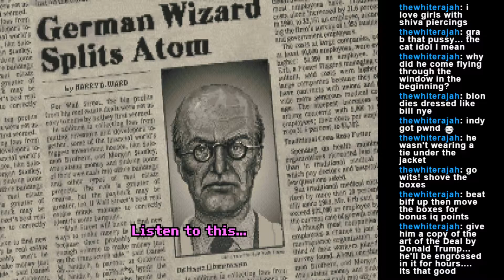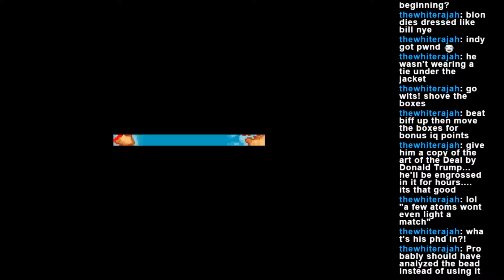Fine leather jackets. Indiana Jones and the Fate of Atlantis LetsPlay (Part 2)